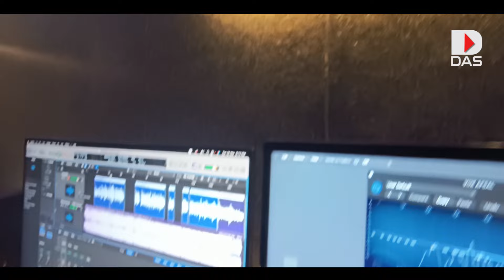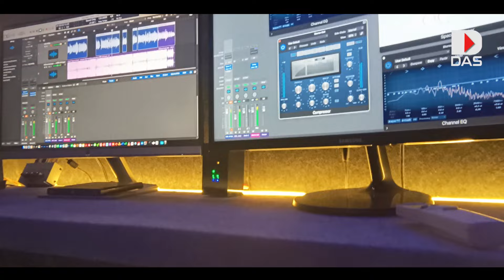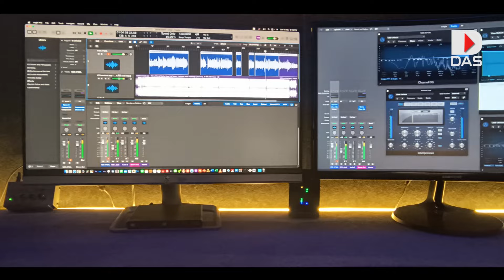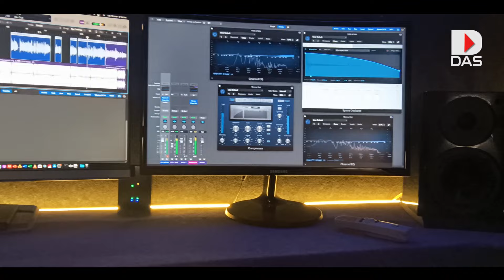Mera Chand Mujhe Aaya Hai Nazar Cover by Muhammed Afsal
Movie: Mr. Aashiq
DAS Studio Thodupuzha
Recordist: Akhildas
DOP: Shani Thodupuzha